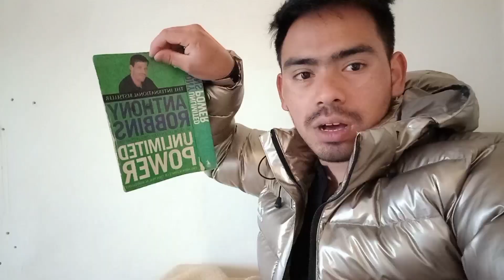2nd day Quarantine in Malta Vlog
I am quarantined in Malta for the duration of 14 days.